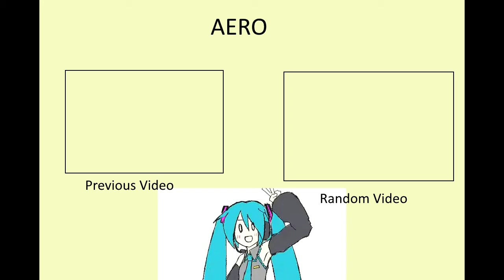Little Big Cripple Returns! - Little Big Planet 3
Yup little big cripple is back for another installment this time taylor chose the maps where pretty much all of them fucked up in some way shape or form